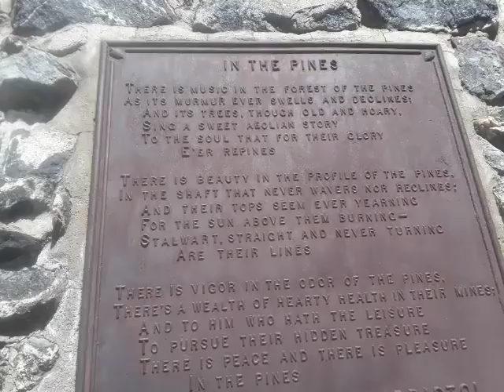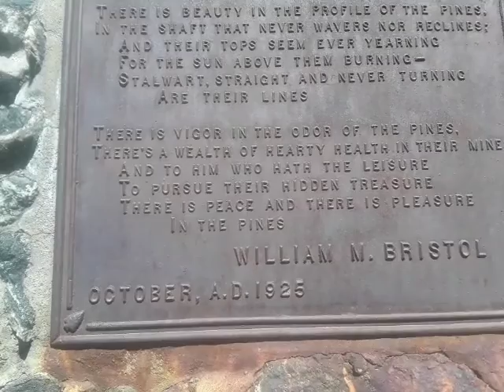September 28, 2020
Poem, William Bristol, The pine's